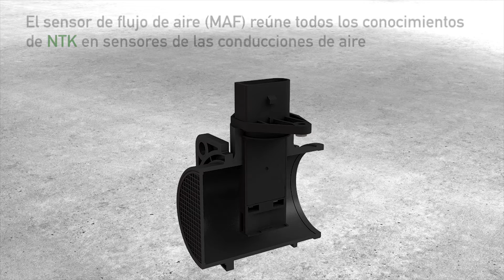[ES] Nueva gama de sensores MAF de NTK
En este vídeo se muestra un resumen de los nuevos productos MAF de NTK y el sistema de numeración inteligente de NTK.